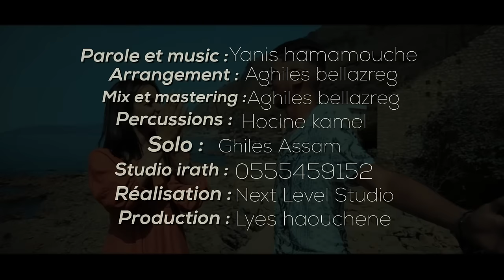Yanis Hamamouche - Willy Willy (Clip Officiel)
kabyle 2021
🎥 Vidéo Clip / 🎵 Audio
Parole & Music : Yanis Hamamouche
Arrangement: Aghiles Bellazreg
Réalisation: Next Level Studio
Solo: Ghiles Assam
Percussion: Hocine Kamel
Mixage & Mastering: Aghiles Bellazreg
Studio: Irath
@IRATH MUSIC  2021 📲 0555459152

kabyle 2021
chanson amazigh
nouveauté kabyle 2021
اغاني قبائلية للاعراس
رقص القبائلي
بوبكر قبائلي